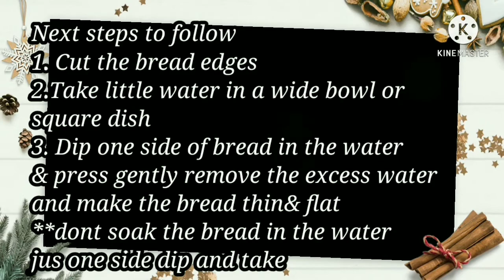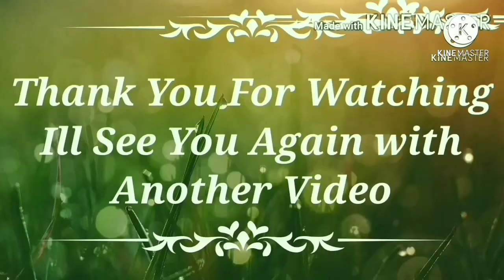Bread Balls | easy snacks recipe | اسرع واروع فطائر لشرب الشاي | ലഘുഭക്ഷണങ്ങൾ | Iftar recipe